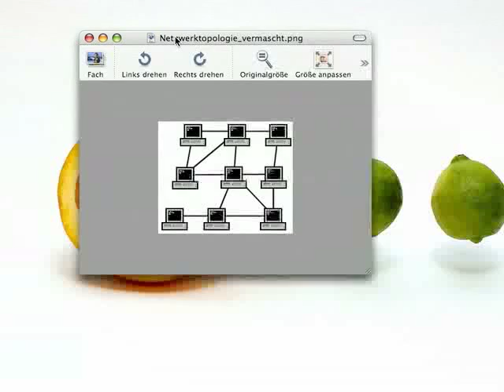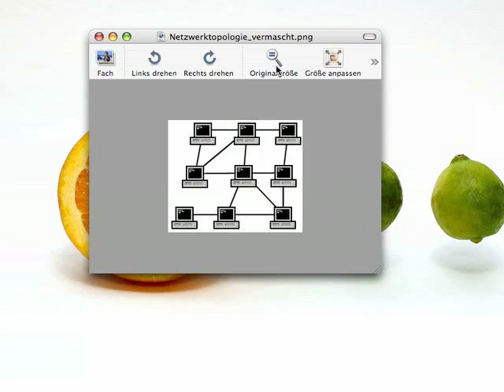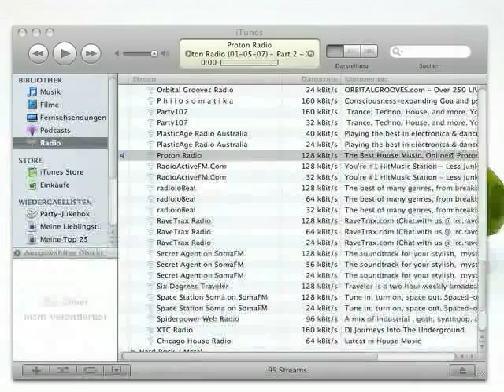Digital Listening Screencast - Soundflower Episode 5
Du möchtest dein Onlineradio mitschneiden? Die letzte DVD hatte einen Klasse Soundtrack und du möchtest diese gerne mitschneiden und als mp3 Speicher? Kein Thema, in Episode 5 - 8 wird dir ein Weg gezeigt.